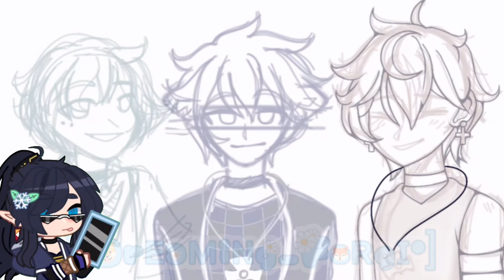•Speedpaint• || •Contest Entry for Accalia's Art contest!!•